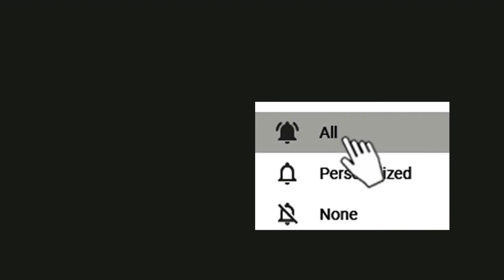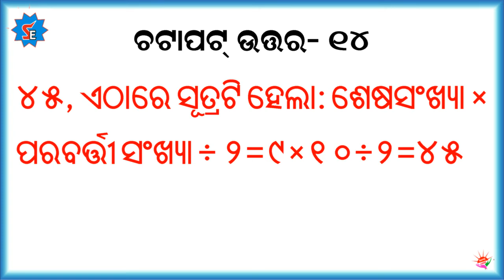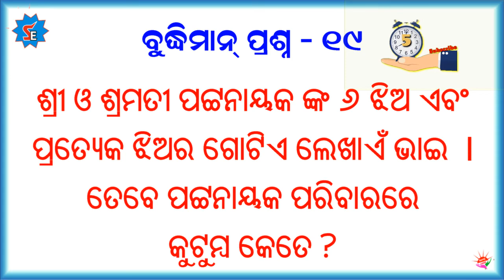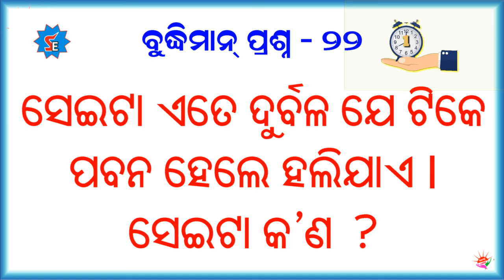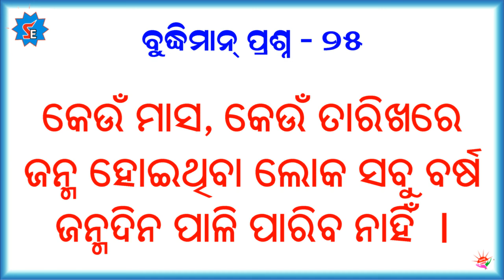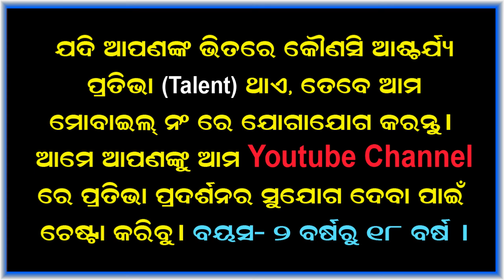Odia GK | Funny GK | ବୁଦ୍ଧିଆ ପିଲାର କମାଲ ଉତ୍ତର | ଓଡିଆ ସାଧାରଣ ଜ୍ଞାନ